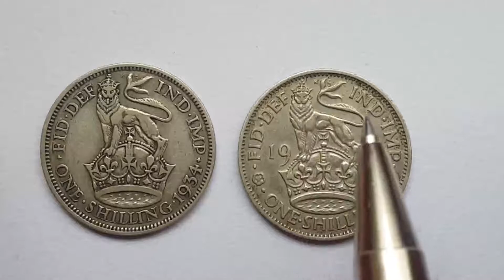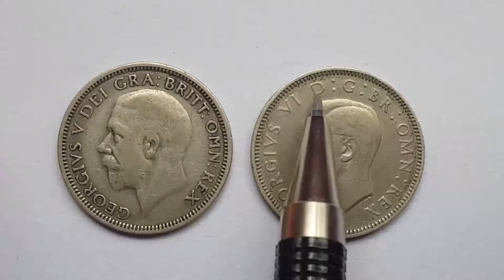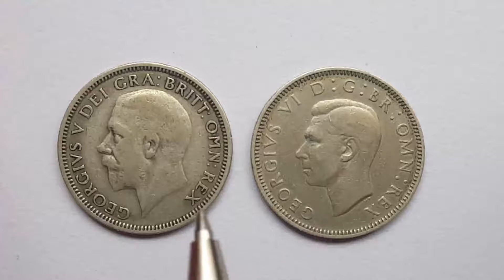Silver British shillings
Shillings